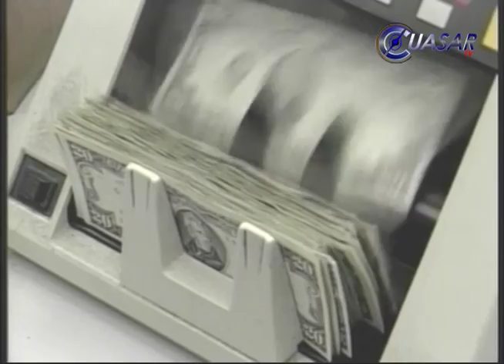Buscan frenar migración de jóvenes de Michoacán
Con el reto de que en pocos meses se tengan las condiciones para que los jóvenes no se vayan de Michoacán a Estados Unidos y que tengan mejores condiciones de trabajar y de estudiar en la entidad, el Gobernador Silvano Aureoles Conejo entregó de recursos del Fondo de Apoyo al Migrante a los municipios de Tiquicheo, Benito Juárez y Tuzantla por un monto superior al millón 658 mil pesos...